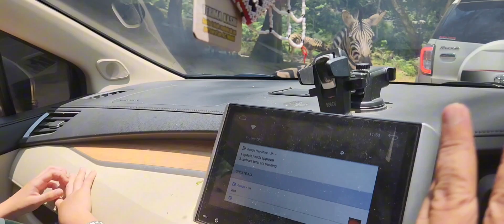Ternyata Jalan - Jalan ke Taman Safari Bogor Tidak Cukup 1 Hari